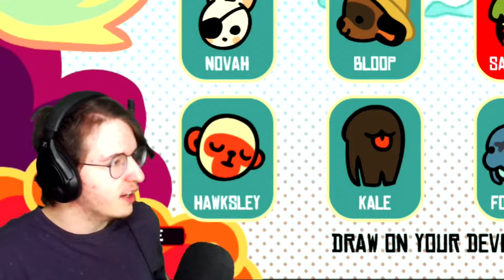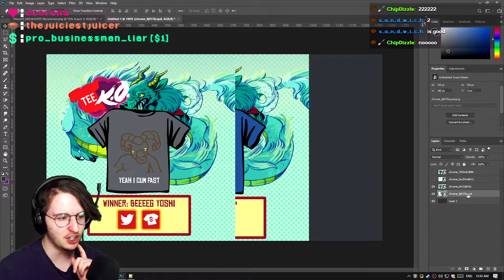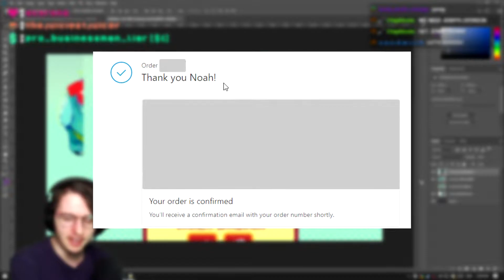Giving out my Address in Tee K.O.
Songs Used -
(Outro)3 AM - Animal Crossing: New Horizons